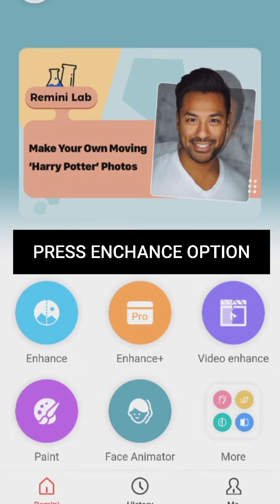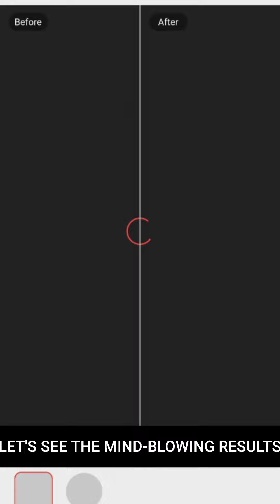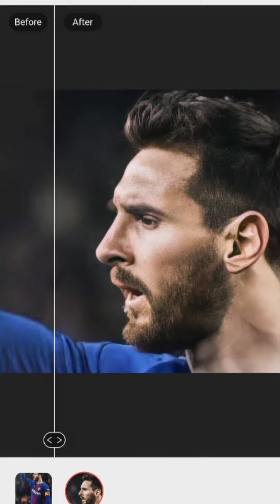CONVERT LOW QUALITY AND BLURRED IMAGE TO HIGH QUALITY AND CLEAR IMAGE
Easy method to increase the size, quality of image.